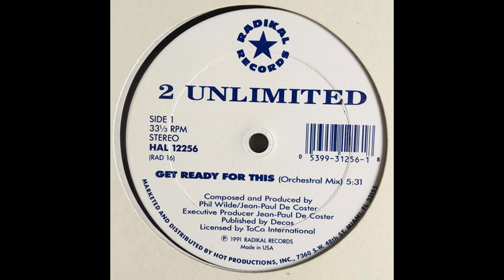2 Unlimited - Get Ready For This (Orquestral Mix)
2 Unlimited